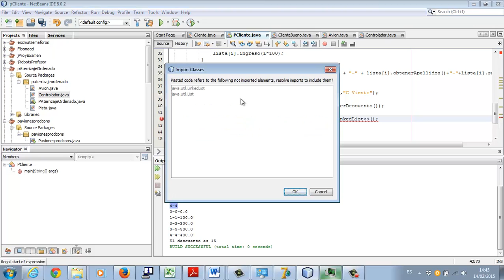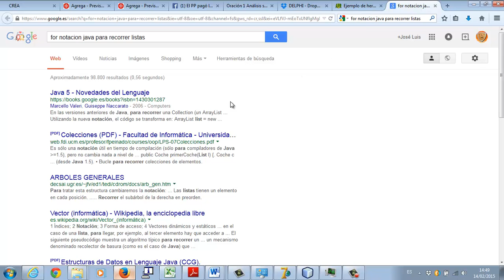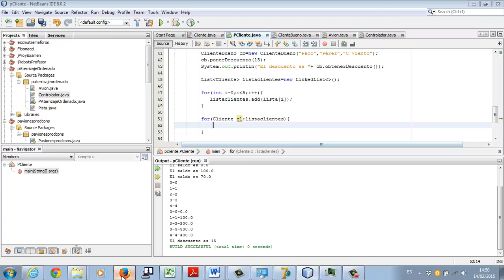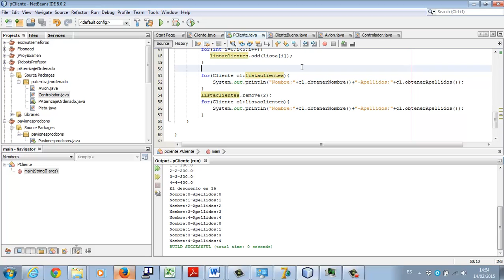Linkedlist en Java Programacion en Java 04 Academia Usero Estepona